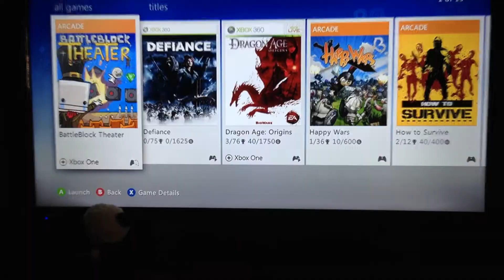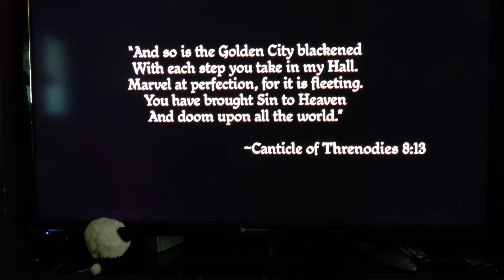Dragon age organs part 1